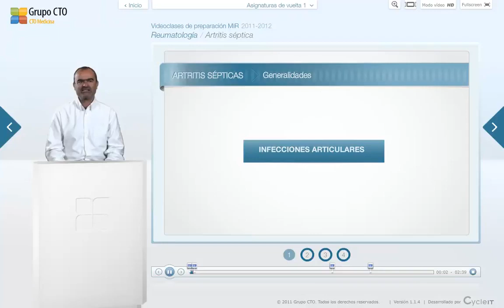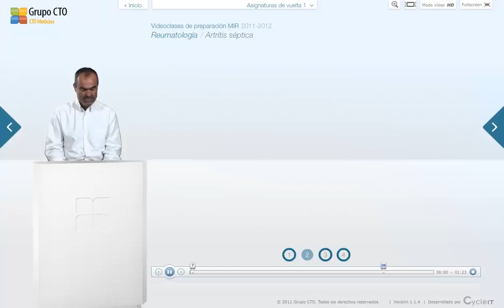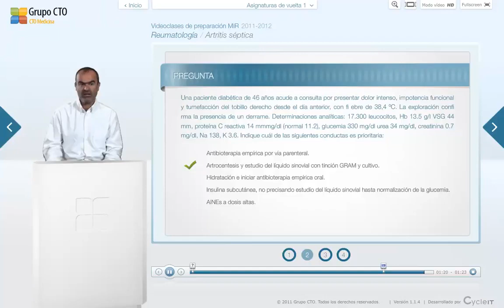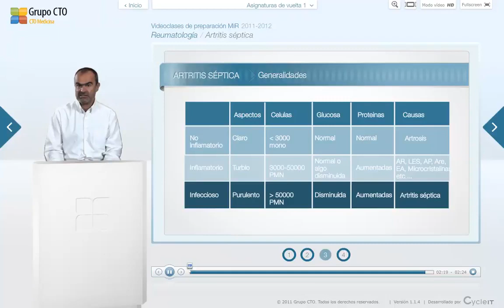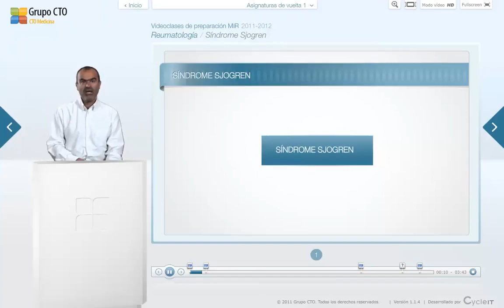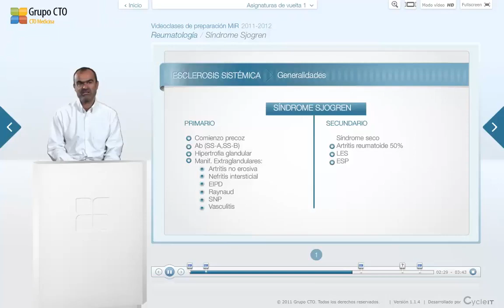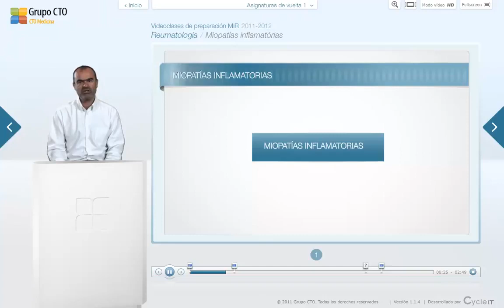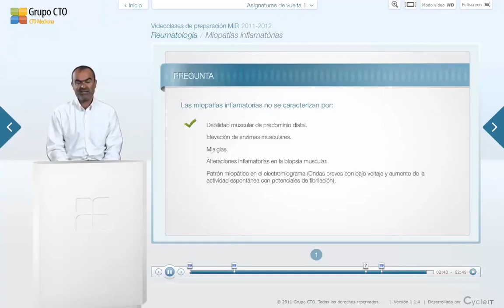Reumatología 9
CTO ENARM